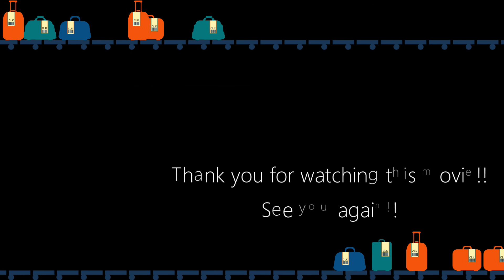【前面展望】 ひのとり 大阪難波ー上本町 間 ｜ Japanese Railway Kintetsu Express Hinotori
ひのとりの前面展望
大阪難波から上本町間の映像です。